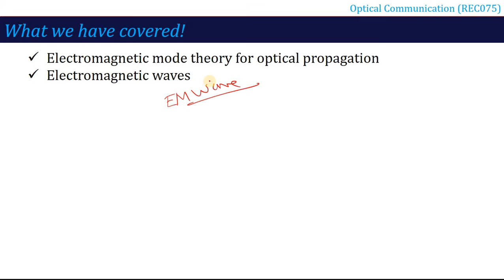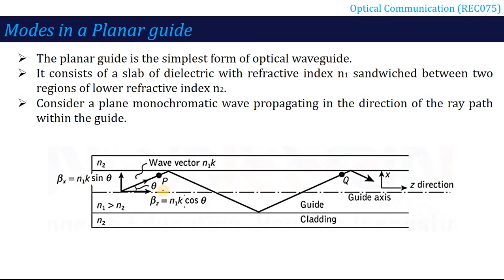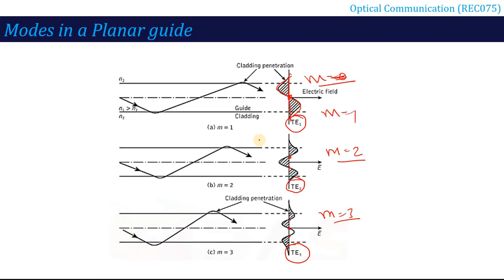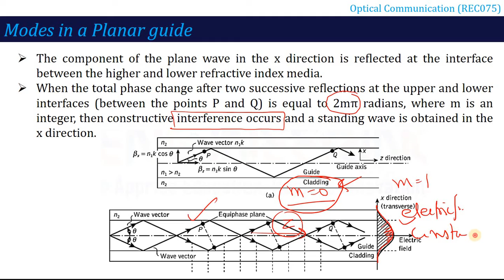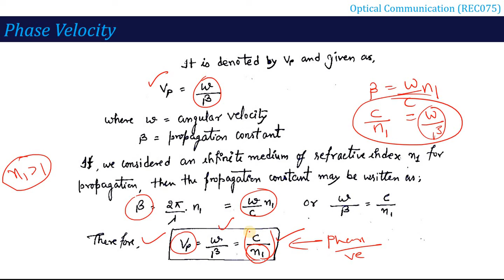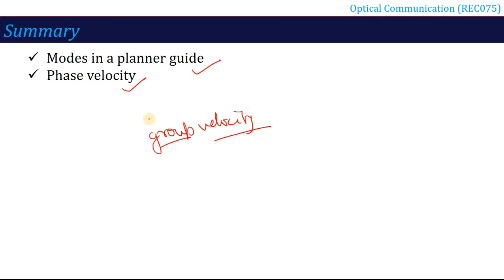L7_Modes in Optical Waveguide & Phase Velocity | Hindi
1) Introduce Optical WaveGuide
2) Modes in Optical WaveGuide
3) Phase Velocity